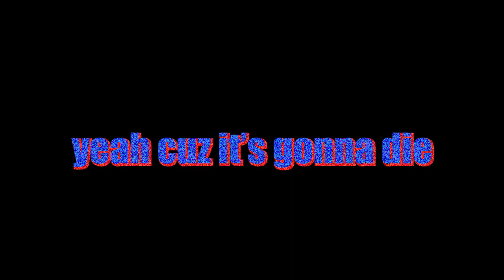ending a helicopter's life lol (he had kids)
lol poor helicopter